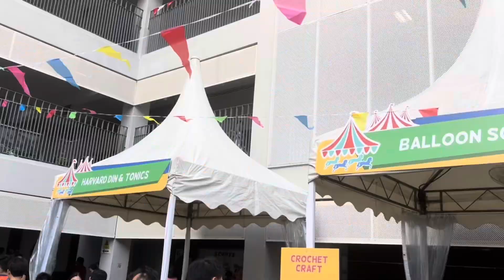[20240720] A Very Special Celebration 2024 @ Pathlight School Campus 2 Showcase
Recorded on 20 July 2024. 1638hrs-1639hrs & 1813hrs-1815hrs. This is my short showcase of A Very Special Celebration 2024 (AVSC 2024) at Pathlight School Campus 2. It's a 2-clip video... Sorry if it wasn't good but enjoys.